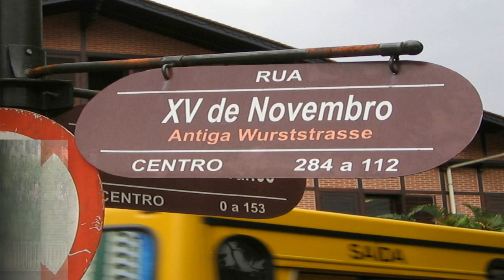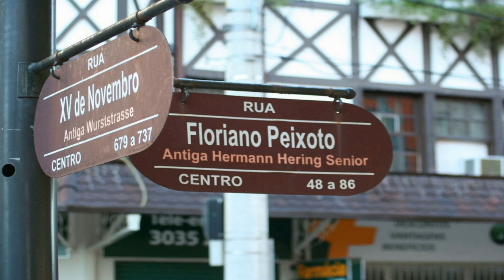Brasil - Blumenau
BLUMENAU
Blumenau es una ciudad en el estado de Santa Catarina, en la Región Sur de Brasil. Fundada en 1850 por inmigrantes alemanes, Durante mucho tiempo, el alemán fue la lengua predominante en la ciudad pero esto cambió con las políticas del Estado Novo en1945. Hoy en día, sólo unas pocas familias siguen hablando alemán, pero la cultura alemana es visible en muchas zonas, incluyendo la segunda mayor Oktoberfest del mundo, que se celebra durante 17 días en octubre.
Para nosotros era importante la fundidora Altona, donde nosotros adquirimos muchas piezas fundidas de grandes dimensiones y considerable peso después de que les hice una auditoría de calificación en 2004. En los años siguientes varias veces haciendo inspecciones de aceptación en planta.

BLUMENAU
Blumenau is a city in the state of Santa Catarina, in the Southern Region of Brazil. Founded in 1850 by German immigrants, for a long time, German was the predominant language in the city, but this changed with the policies of the Estado Novo in 1945. Today, only a few families still speak German, but German culture is visible in many areas, including the second largest Oktoberfest in the world, which is celebrated for 17 days in October.
Important to us was the Altona foundry, where we acquired many castings of large dimensions and considerable weight after I did a qualification audit of them in 2004. In the following years, we carried out plant acceptance inspections several times.